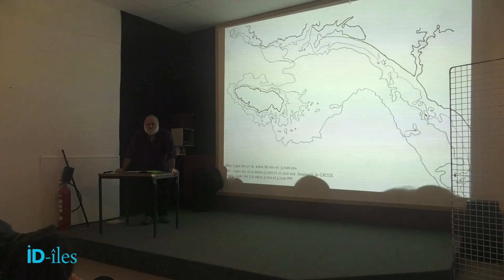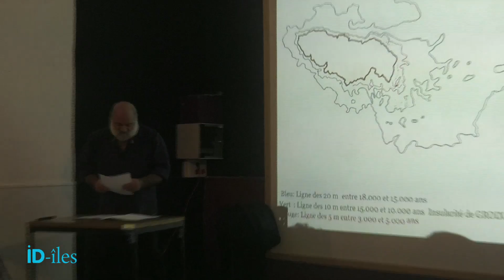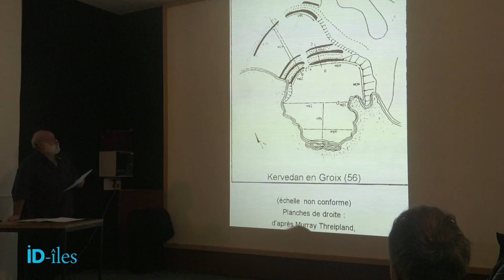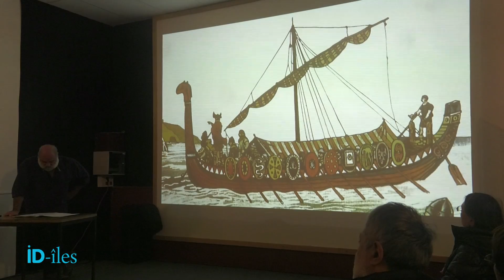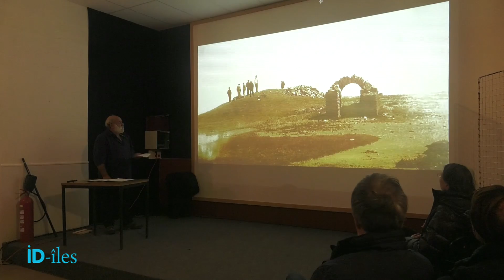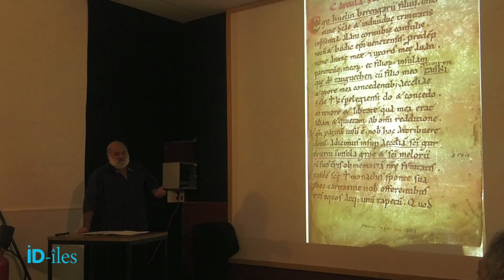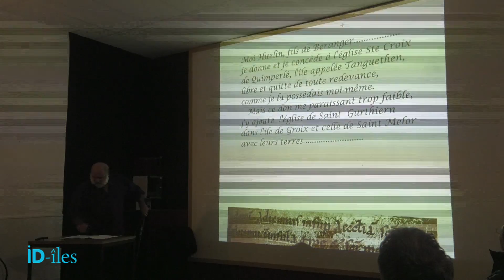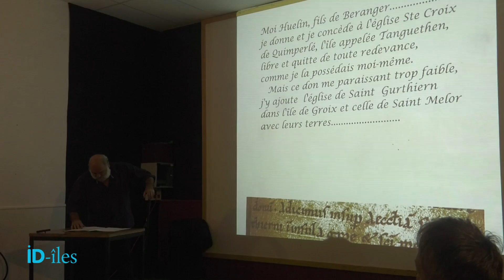Jo Le Port Bonus 1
Conférence de Jo Le Port sur l'histoire du peuplement de l'île de Groix à Port Lay, décembre 2016.